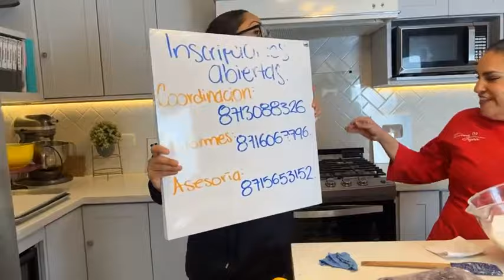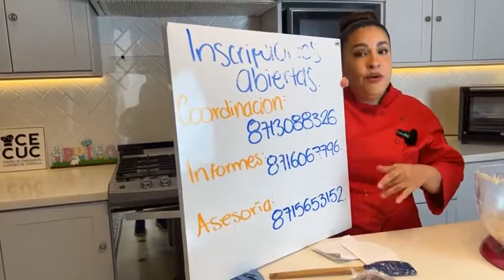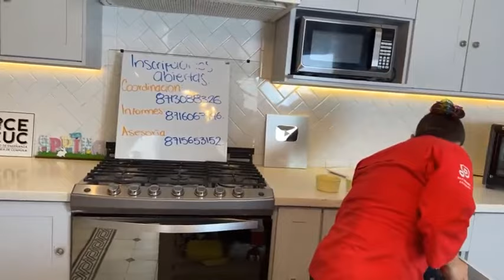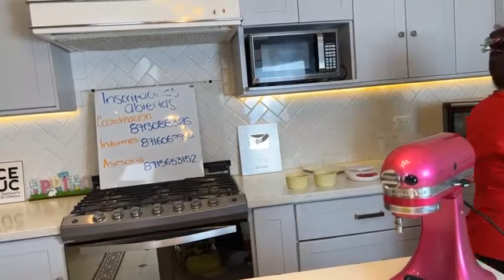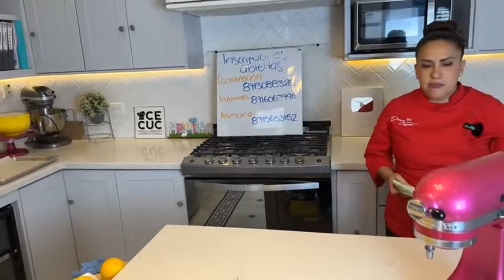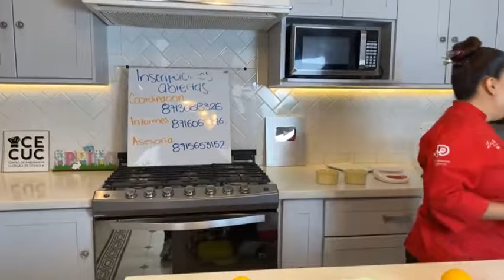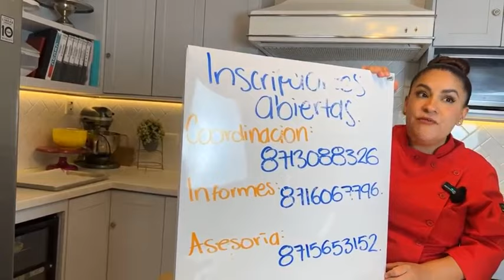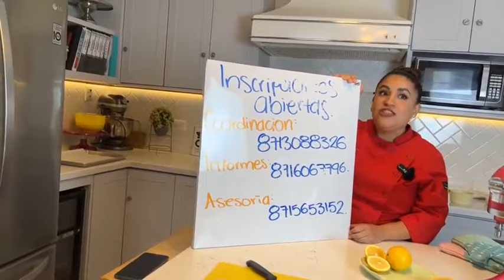POLVORONES DE NARANJA 🍊🍊 🤩✨✨